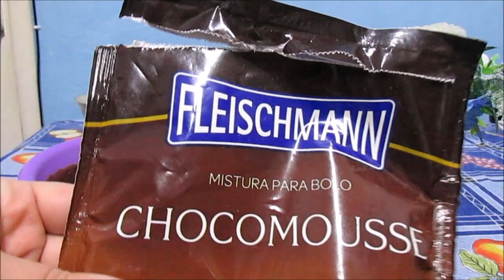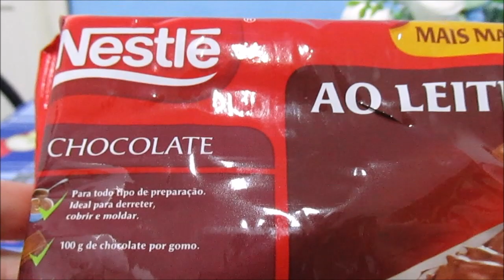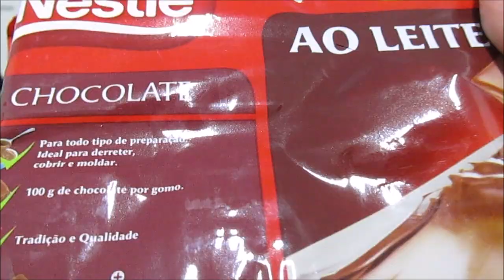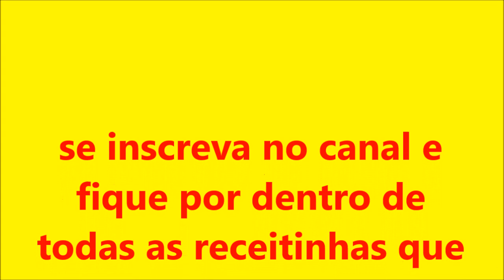COMO FAZER BOLO PRESTIGIO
HJ TRAGO ESTE BOLO QUE EU INVENTEI E O BATIZEI DE BOLO VULCÃO VEJA O VIDEO E VEJA PQ FICA SIMPLESMENTE DELICIOSO UM DOS MELHORES BOLOS Q EU JA FIZ...CASEI OS INGREDIENTES E VIROU   ESTA RECEITA TOP Q DEU SUPER CERTO. TESTE E VEJA Q MARAVILHA BEIJÃO ESPERO Q GOSTEM

a=0VTc3aDQ4a0&u=%2Fwatch%3Fv%3D96MkySvRSh4%26feature%3Dshare